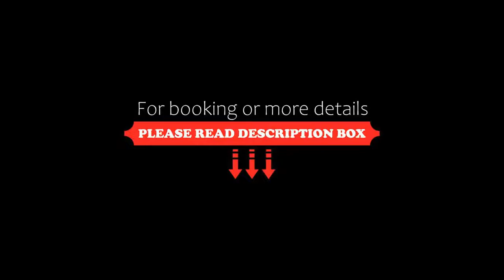Hotel Bucaneve, Pré-Saint-Didier, Italy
About Property:
You're eligible for a Genius discount at Hotel Bucaneve! To save at this property, all you have to do is sign in.
Next to the main square of Pré-Saint-Didier, Hotel Bucaneve offers discounts at the town's thermal spa. It offers a varied breakfast and cosy rooms with free Wi-Fi and satellite TV.
The Bucaneve Hotel features an à la carte restaurant and bar. Breakfast includes sweet and savoury items.
The rooms feature a flat-screen...
Property Type: Hotel
Address: Avenue du Mont Blanc 30/32, 11010 Pré-Saint-Didier, Italy
Searching For
1. Hotel Bucaneve - Pré-Saint-Didier - Italy
2. Hotel Bucaneve - Pré-Saint-Didier - Italy Address
3. Hotel Bucaneve - Pré-Saint-Didier - Italy Rooms
4. Hotel Bucaneve - Pré-Saint-Didier - Italy Amenities
5. Hotel Bucaneve - Pré-Saint-Didier - Italy Offers and Deals
Audio Credit:
Track Title: Reasons To Hope
Artist: Reed Mathis